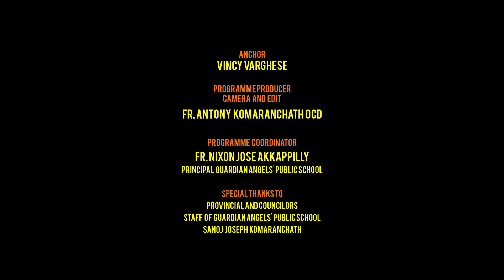MISPRONOUNCE WORDS IN OUR SCHOOL DAYS CONVERSATIONAL_SKILLS Episode-25 MRS.VINCY VARGHESE